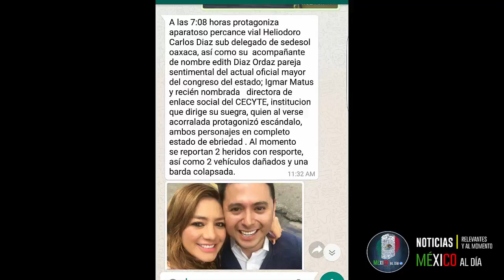Junior del PRI choca, atropella y atraviesa un muro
Carlos Antonio Díaz Escárraga Aguirre, subsecretario de la Secretaría de Desarrollo Social en Oaxaca provocó un aparatoso accidente automovilístico el pasado domingo: impactó con su camioneta un taxi, después atropelló una motocicleta y finalmente atravesó un muro de ladrillo.